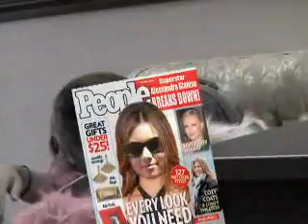Glamorous A C T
company theatre A C T summer camp 2007